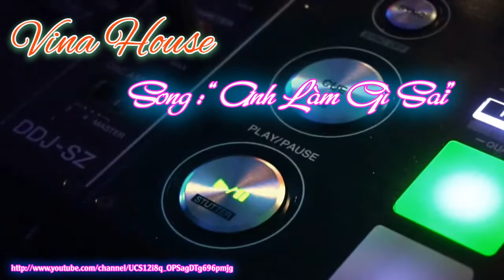Anh Làm Gì Sai (DJ) | Vina House | Đẳng Cấp Nhạc Sống 2021